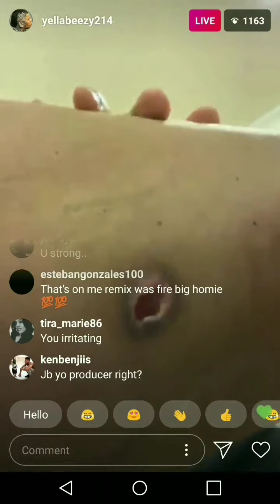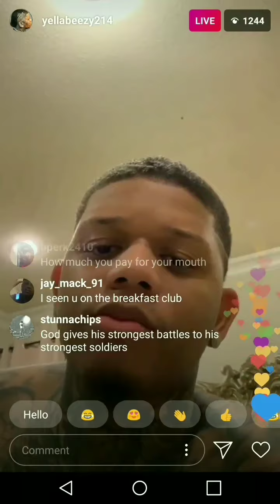YELLA BEEZY RESPONDS. SHOWS BULLET WOUNDS TO SILENCE YOU HATERS